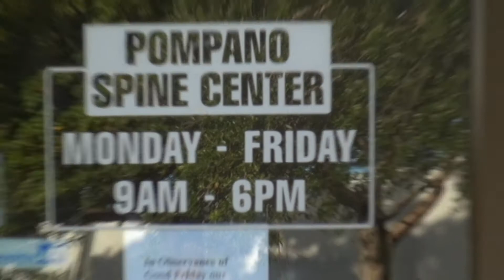POMPANO SPINE CENTER - HOLISTIC CHIROPRACTIC CENTER